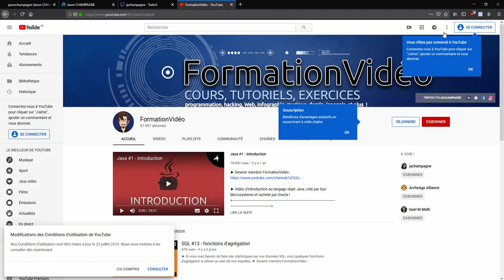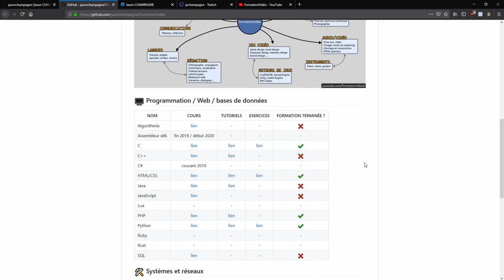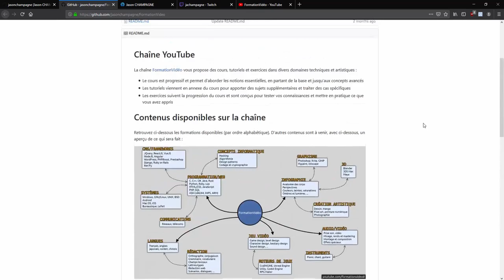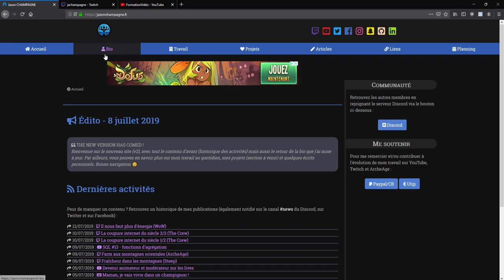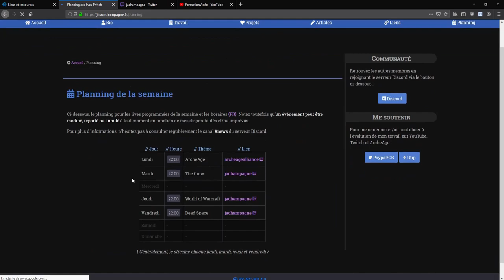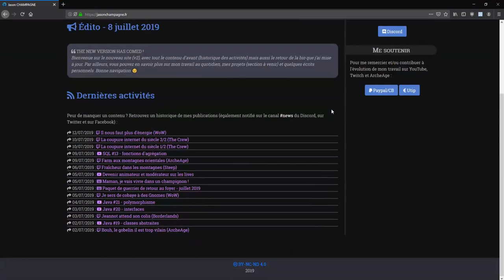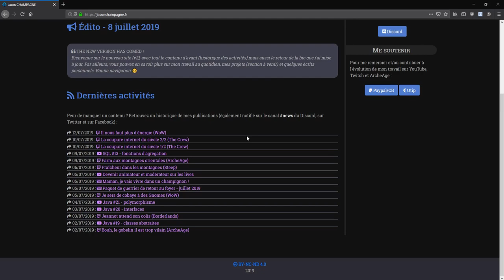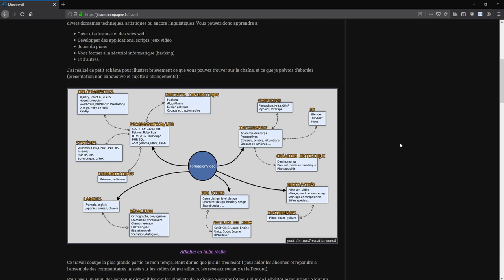FormationVidéo fête ses 4 ans !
Vidéo des 4 ans de la chaîne FormationVidéo, où tout a commencé en juillet 2015 et que ce qui était un loisir occasionnel est devenu une part principale de mon travail aujourd'hui. Merci à vous !